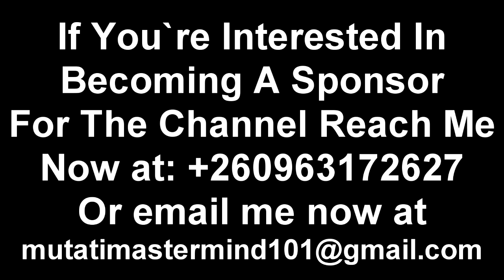Seer 1 Attacked; Exposed “I Bet This Won’t End Well” Watch The Entire Video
OMG! Seer 1 Attacked; Exposed “I Bet This Won’t End Well” Watch The Entire Video